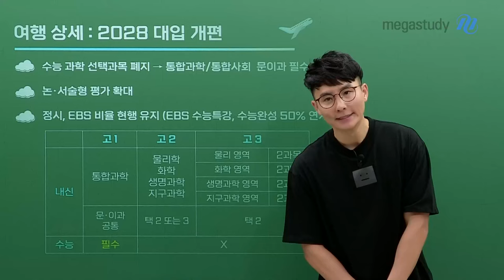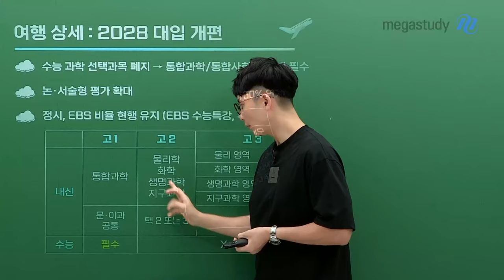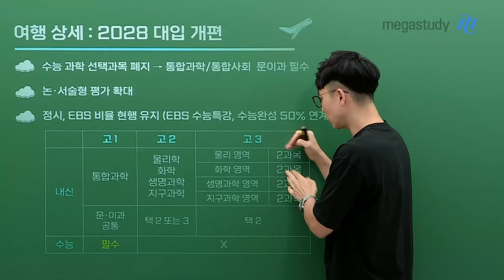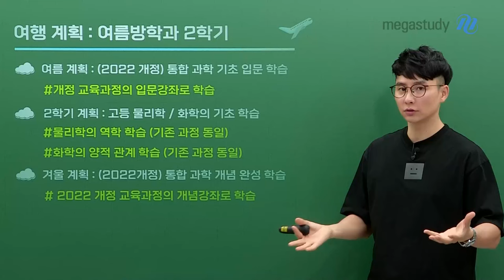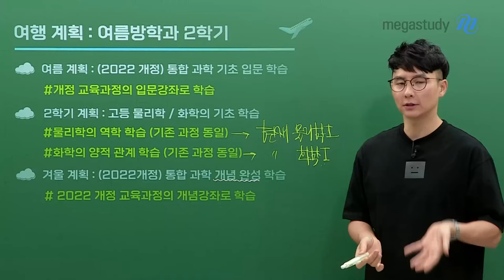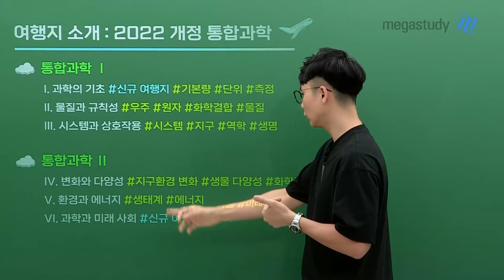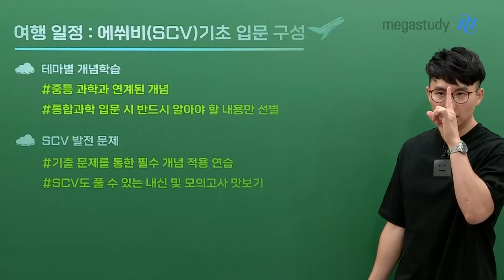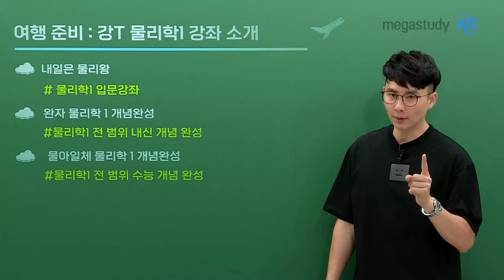[메가스터디] 통합과학 강민웅쌤 - 민웅쌤과 함께 통합과학으로 떠나는 여름 여행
예비고1 여러분, 여름 방학 즐겁게 보내고 계신가요?
더욱 알찬 방학을 위해 민웅쌤과 함께 통합과학으로 여행을 떠나봅시다 🚢🪂
가이드인 민웅쌤이 이 시기 어떻게 공부하면 좋을지 지금 바로 안내해 드릴게요!

📆 개정 통합과학 여행 계획

 [여름 방학]
- 2022 개정 통합과학 기초 입문 학습

✅ 추천 강좌
에쒸비(SCV) 쌩초보 기초 입문
고등 학습에 필요한 중등 과학 내용 총정리

 [2학기]
- 기존 과정의 고등 물리학/화학 기초 학습
  ㄴ 물리학I 역학, 화학I 양적 관계 선별 학습 추천

✅ 추천 강좌
내일은 물리왕
민웅쌤 수업 맛보기 역학 파트 선별 수강

 [겨울방학]
- 2022 개정 통합과학 전 범위 개념 학습

✅추천 강좌
러쎌(RUSSEL) 개념완성 (12월 개강 예정)

여행지에 대한 자세한 내용이 궁금하다면, 지금 바로 영상을 확인해 보세요💚

  통합과학도 강민웅과 강력하게 완성!

- 통합과학 강민웅 선생님을 더 알고 싶다면?